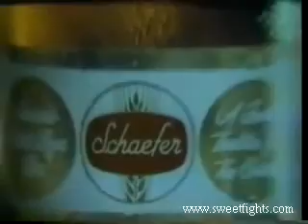Бой Muhammad Ali vs Zora Folley